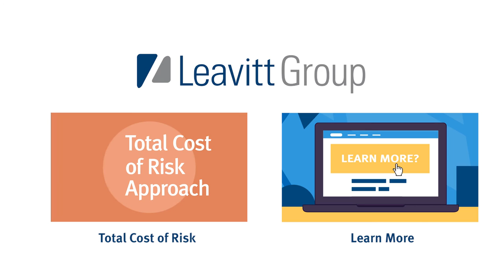Case Study: Make Underwriters Want Your Account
Wade Leavitt with Leavitt Insurance Agency in Las Vegas was able to use the agency’s total cost of risk (TCOR) approach to help a Nevada beer distributor save almost $200,000 on their premium. This client was having difficulty with another broker who couldn’t place their insurance due to a million dollar claim. Wade got involved and used the TCOR approach to show that the account could prevent similar losses in the future. By doing so, he showed the real picture of the account to insurance carriers.